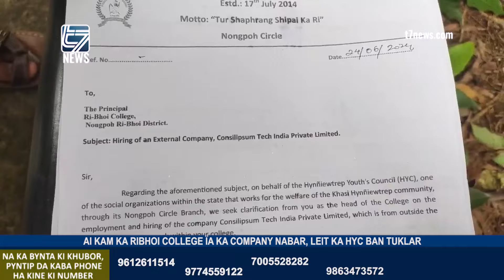AI KAM KA RIBHOI COLLEGE ÏA KA COMPANY NABAR, LEIT KA HYC BAN TUKLAR